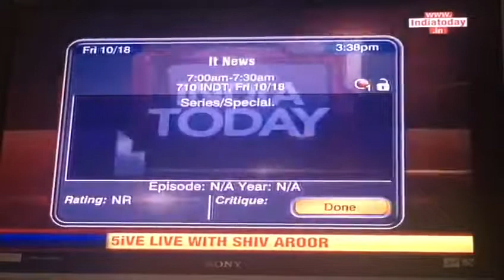in _S_P